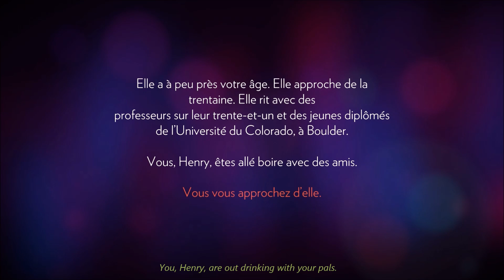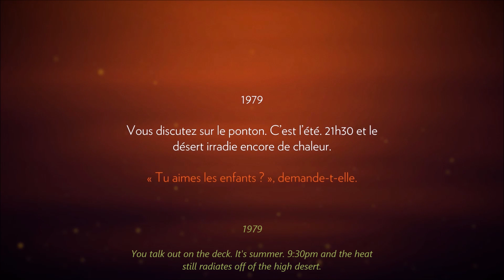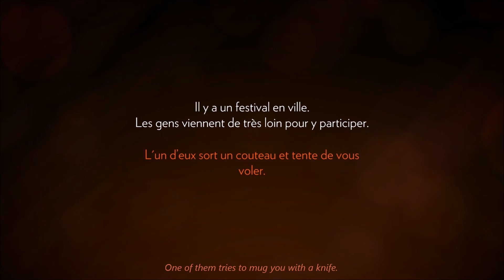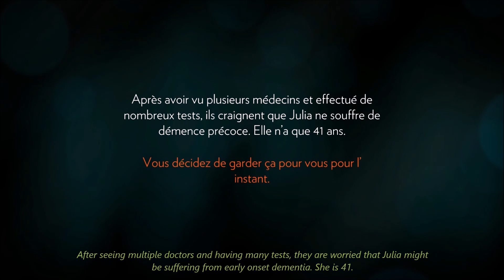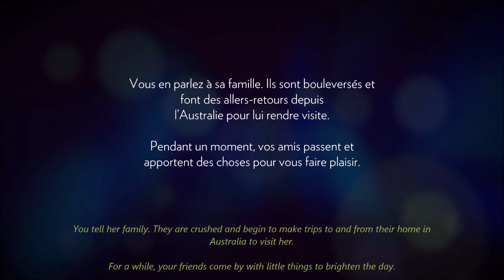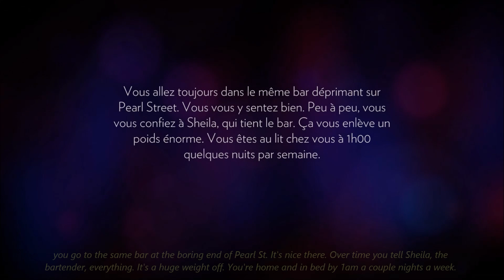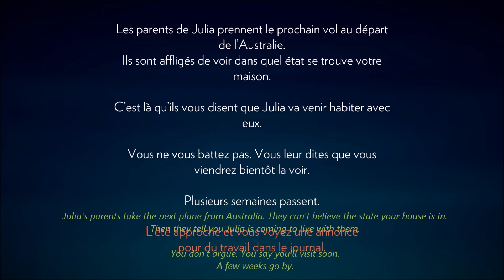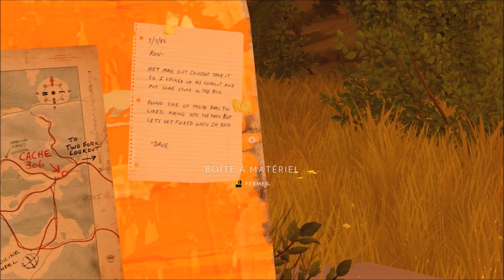Firewatch - Part 1 - Piece of life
I wanted to play this game a long time. It's a gift and I'm delighted to discover it with you :)

I play in French but the voices are in English and I translate some parts. I hope you will enjoy!

Dedicated to Phil :)